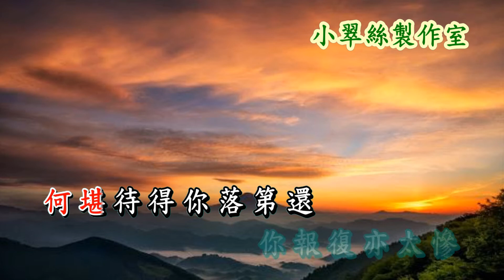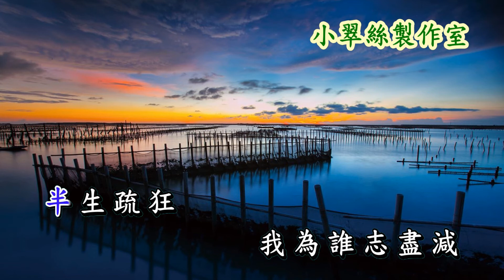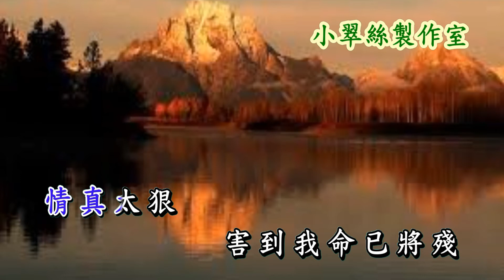胭脂巷口故人來之罵玉郎 - 小翠絲平喉伴唱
原唱: 任劍輝 冼劍麗
字幕檔: 牛牛〈小翠絲製作室〉